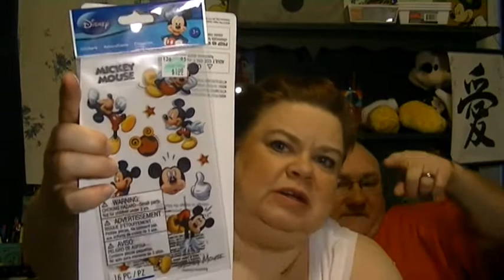Hobby Lobby Haul April 1, 2016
Wanting to share the cute haul we got at our local Hobby Lobby.